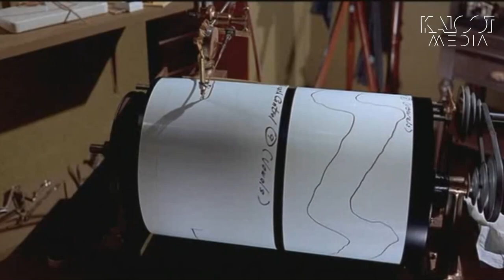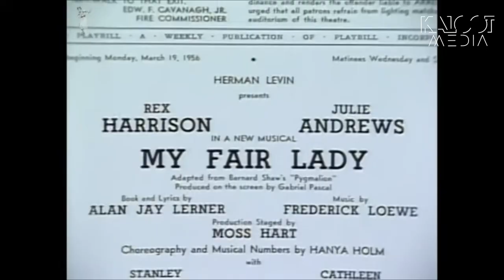بانوی زیبای من | اقتباسی درخشان از پیگمالیون | هنرنمایی رکس هریسون و آدری هپبورن | My Fair lady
یکی از شاهکارهای سینمای کلاسیک و از بهترین موزیکال‌های تاریخ سینما را خواهید دید. فیلمی که در ۱۲ رشته نامزد دریافت جایزه اسکار بود و در ۸ عنوان هم رقابت را از دیگر نامزدها برد.
فیلم اقتباسی نعل به نعل از نمایش بانوی زیبای من است که با ۲۷۱۷ اجرا در برادوی رکوردی تاریخی از خود به جا گذاشته . طولانی‌ترین اجرای تاریخ . نمایشی که تا کنون بیش از ۲۰ بار بازتولید شده و در کشورهای مختلف نیز بر صحنه رفته است. این نمایش اقتباسی از نمایشنامه پیگمالیون جرج برنارد شاو است.
اگرچه در نمایش اصلی جولی اندروز در نقش الایزا دولیتل بازی درخشانی از خود ارائه داده بود، تهیه کنندگان تصمیم گرفتند بازیگر دیگری جانشین او شود تا فیلم در گیشه موفق شود. بودجه ۱۷ میلیون دلاری فیلم در زمان خوداین فیلم را به گرانترین پروژه سینمایی تاریخ بدل کرد و البته موفقیت فیلم در گیشه، به طور کامل هزینه‌ها را جبران کرد.

امیرقباد
کلوت